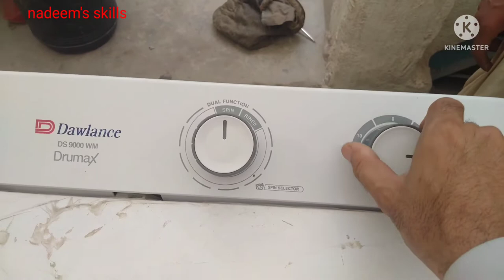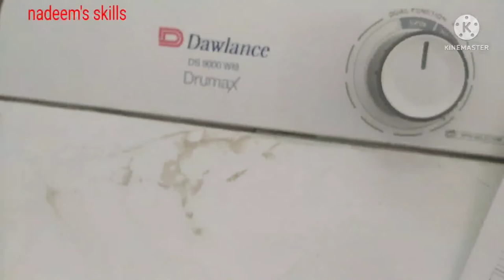dawlance DS 9000 spinner//drier// not working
timer problem